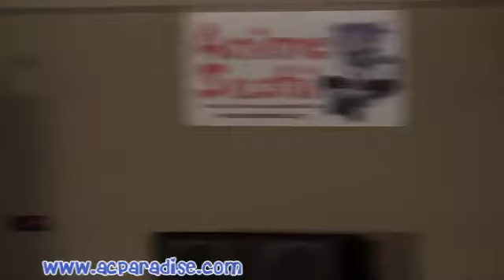Megacon 2009 - #18 Final Fantasy XII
Video of Entry 18 , cosplay walkon of Final Fantasy XII performed at Megacon 2009 Masquerade.  (Permission granted)